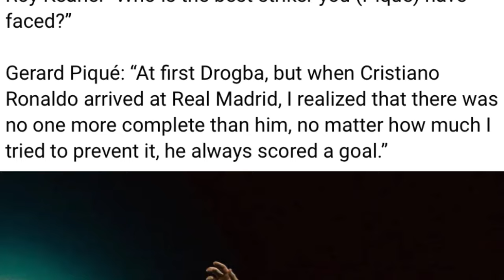phla u pique u lok barim ka shakira halor ka jingim u ronaldo ba u buhrieh baroh shi katta